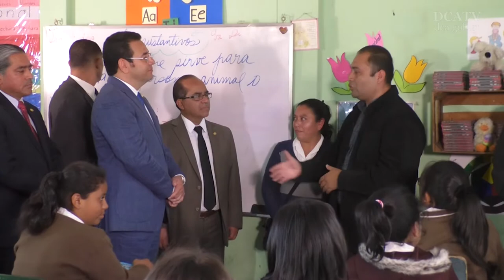Gobierno cumple con la entrega de Refacción escolar, valija didáctica y útiles escolares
Esta mañana el presidente de la República, Jimmy Morales, junto al ministro de Educación, Oscar Hugo López, y el viceministro Daniel Domingo, realizó un recorrido en dos escuelas de la capital guatemalteca, donde supervisó el cumplimiento en la entrega de los recursos educativos que forman parte de los programas del Ministerio de Educación (Mineduc), entre estos los textos escolares, la refacción y la valija didáctica.

Las escuelas que el gobernante visitó fueron la Escuela Oficial de Párvulos No. 525 y la Escuela la Libertad, ambas en la zona 13 capitalina.

“Le agradecemos presidente por enviarnos a tiempo nuestra valija didáctica, en especial a mi me ayuda mucho para impartir las cátedras de forma amplia y completa”, dijo el profesor de 5to primaria, Juan Roberto Artiga.

Asimismo, Dayana Castañeda, alumna de 5to grado, se dirigió al gobernante: “Gracias al presidente y a su equipo de trabajo por darnos nuestros libros y refacción”, expresó.

Morales en sus declaraciones a la prensa recordó que se ordenó el primer desembolso de Q516.5 millones para los programas educativos que cubrirán los primeros 50 días de clases.

De este monto, Q340.5 millones están destinados al programa de Alimentación Escolar (50 días), que incluye 3 quetzales por estudiante. Para Útiles Escolares Q109.3 millones, para la Valija Didáctica Q18.5 millones y para la Gratuidad de la Educación Q48.2 millones.

Con la Valija Didáctica se pretende atender a no menos de 2.5 millones de alumnos y 107 mil 159 maestros. De igual forma, se busca garantizar la Gratuidad a 2.9 millones de estudiantes de todos los niveles.